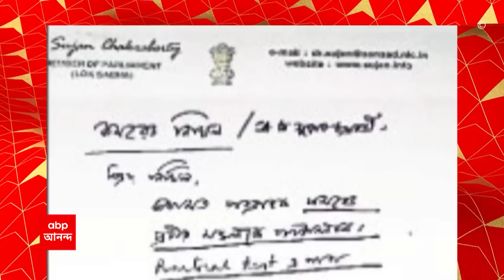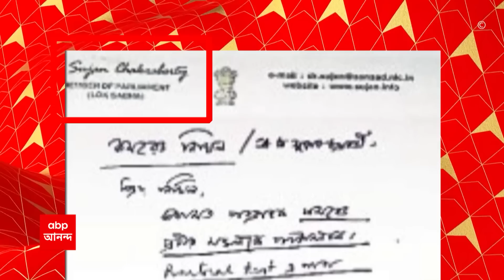Sujan Chakraborty: সুজন চক্রবর্তীর প্রয়াত শ্বশুরের বিরুদ্ধেও অনিয়মের অভিযোগ তুলল তৃণমূল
স্ত্রীর পর এবার সিপিএম নেতা সুজন চক্রবর্তীর শ্বশুরের বিরুদ্ধে বিস্ফোরক অভিযোগ তুললেন কুণাল ঘোষ। একটি চিরকুট প্রকাশ্যে এনে সুজন চক্রবর্তীকেও আক্রমণ করেছেন তিনি। পাল্টা, জবাব দিয়েছেন সুজন চক্রবর্তীও।